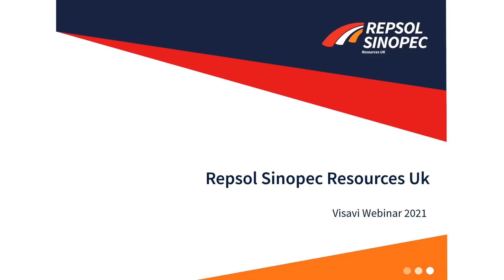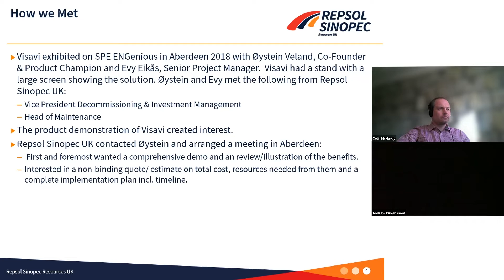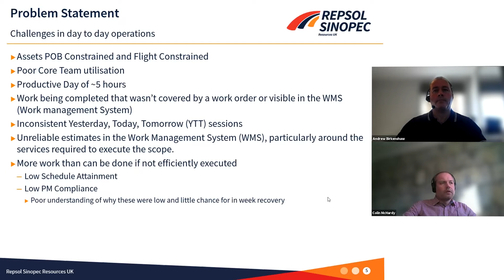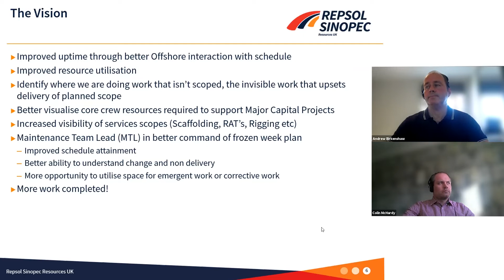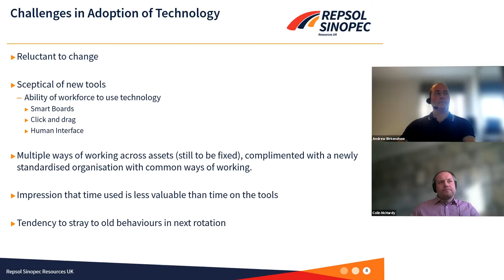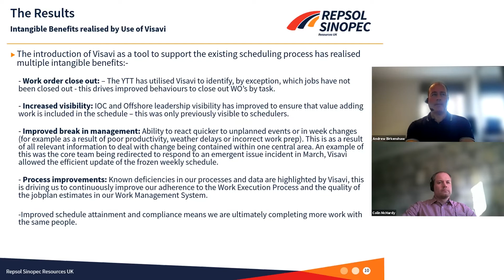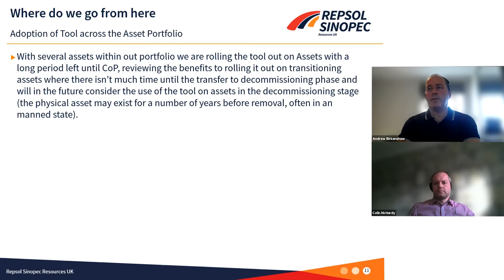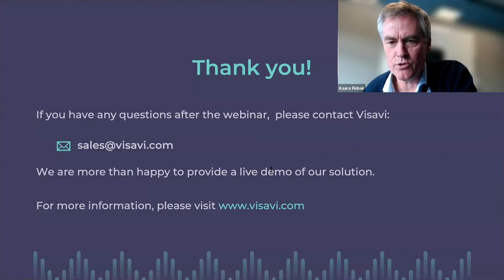How Repsol Sinopec use Visavi to optimize resource planning and usage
In this webinar you'll learn how Repsol Sinopec use Visavi to optimize resource planning and usage. They share experiences from implementing and using Visavi.
+ 22% tool time
+ 31 % Plan attainment
Increased visibility and collaboration
Improved HSSE